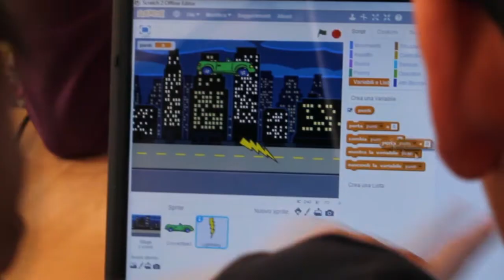CoderDojo Matera (special content_it)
Cos'è il CoderDojo e perchè è un esempio di stewardship e di open future a Matera.

Vincenzo Patruno - CoderDojo Matera
Piero (Piersoft) Paolicelli - WebTeam Matera2019, CoderDojo Matera
Michele Ventrelli - Preside "Istituto Comprensivo Giovanni Pascoli", Matera
Marc Schneider - unMonastery - CoderDojo Matera.

Intervista di Nicola Bisceglia e Azzurra Ragone

Riprese di Valerio Sammartino e Nicola Bisceglia
Vulture Video e communication